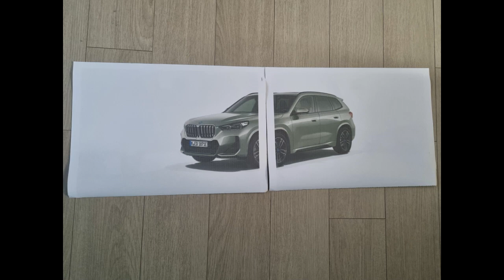집에서 인쇄한 사진